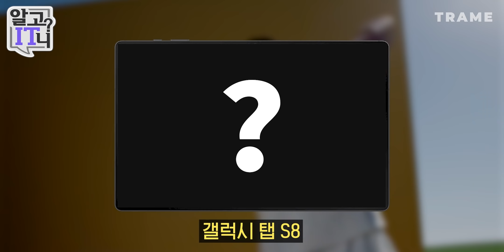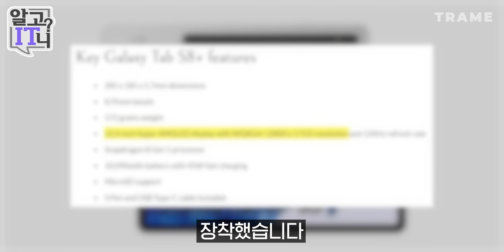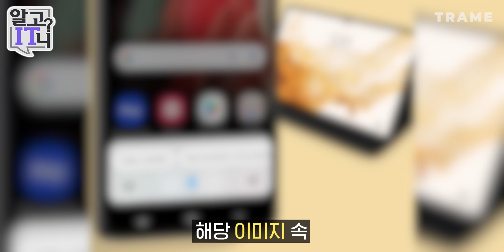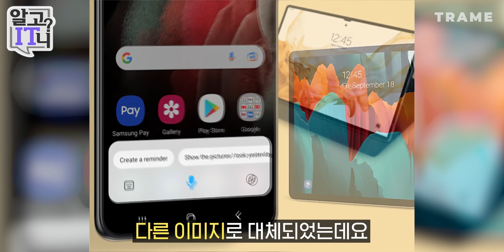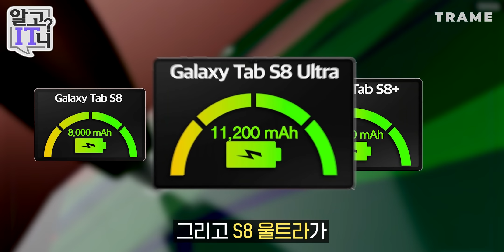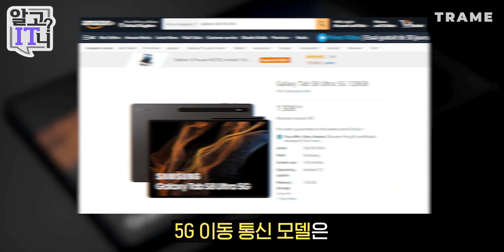갤럭시 언팩 D-1 🗣갤럭시 탭 S8 루머 총정리!! 갤럭시탭에 노치가?! 성능 스펙부터 S펜, 색상, 가격까지 한번에! 😮 [알고IT니]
갤럭시 언팩 행사가 기다려지는 또 하나의 이유가 생겼습니다!

김수현 아나운서가 알려주는 IT 소식!
👇 궁금한 IT 정보가 있다면? 댓글로 남겨주세요! 👇

⏰  타임스탬프
00:00 인트로
00:29 출시 임박 소식
01:10 디스플레이
01:57 AP
02:13 저장용량
02:43 노치
03:50 S펜
04:00 배터리
04:39 색상
05:07 가격
05:56 총정리

⭐️ *인스타그램*
김수현 : @suhyeonkim